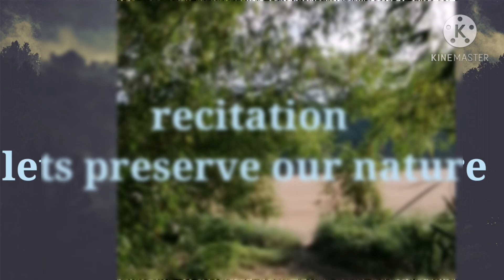Simple Recitation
Lets preserve our nature